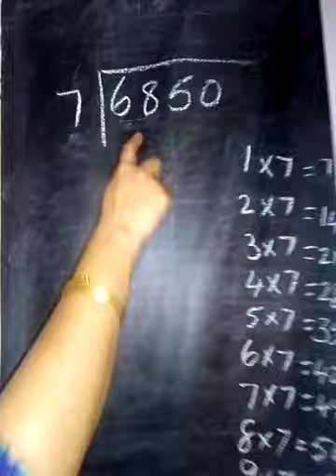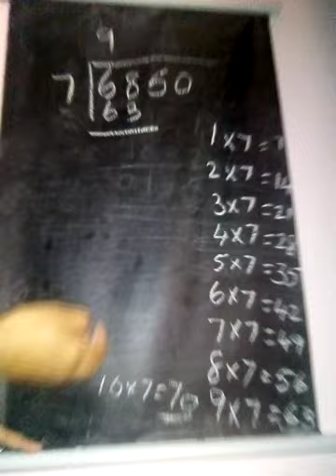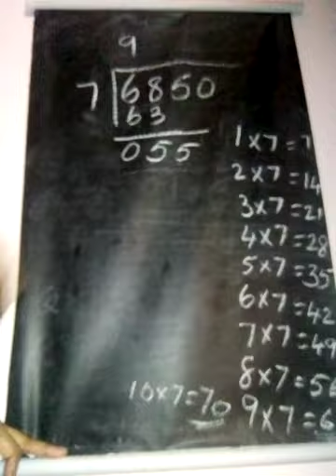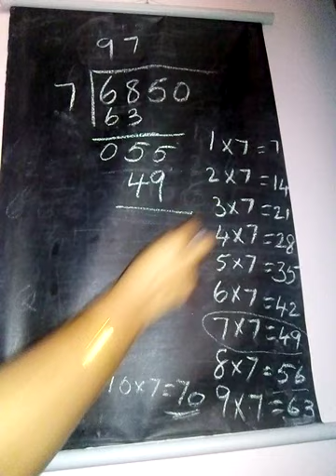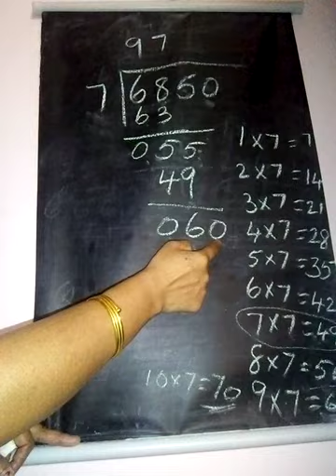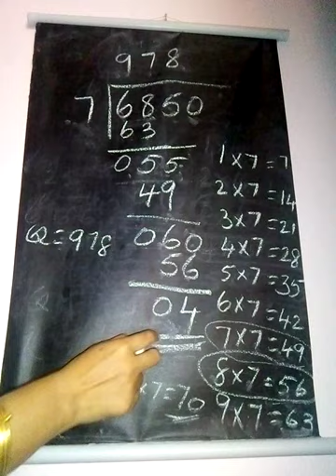Maths _ Div _ 6